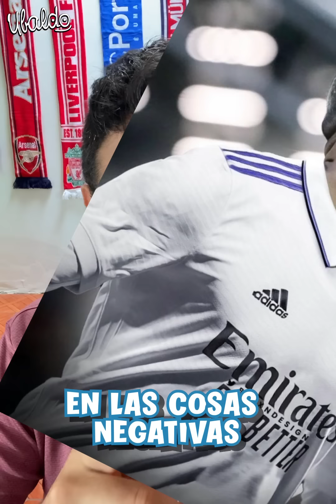4 pros y 4 contras de fichar a Mbappé en el Madrid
Todos los merengues están muy ilusionados con la posible llegada de Mbappé pero ¿Es realmente conveniente? Pues aquí te decimos algunos pros y contras si se concreta su llegada...